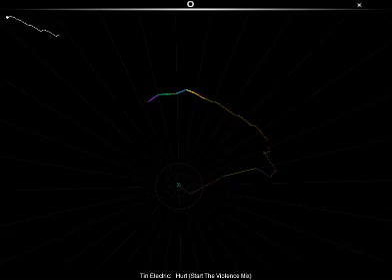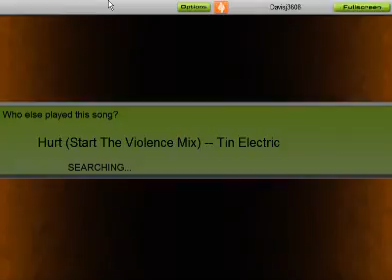Audiosurf - Hurt (Start the Violence Mix)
This is me playing the song Hurt (Start the Violence Mix) by Tin Electric in Audiosurf.

For those curious about how I figured out what song was playing in the background of the "Halo Easter Egg: The Megg" video:

I ripped the audio from the Youtube video using a program called "DVDVideo Soft Free Suite"
I imported that audio track into my iTunes library
I used a program called "TuneUp" to find the missing metadata (song title, artist, etc), and that led me to the iTunes entry for "Radiant Decay: A Tribute to Nine Inch Nails", where I purchased this song.